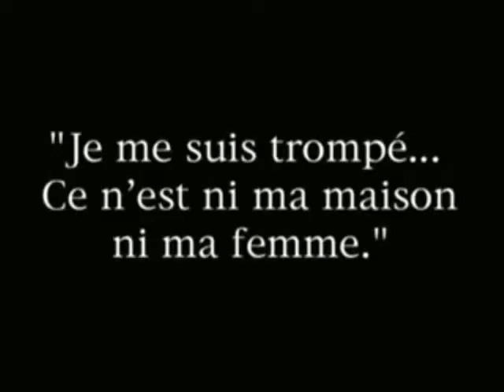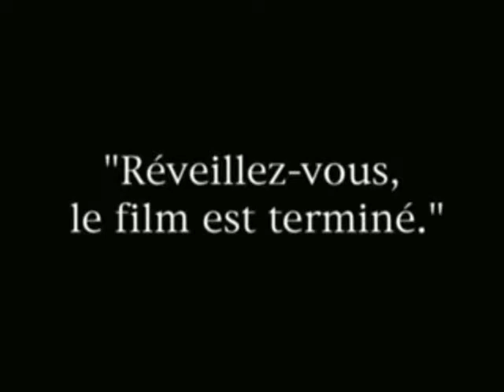Celtic Frost - Morbid Tales (Unofficial Music Video Homage)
Music video synopsis: Slapstick. Uncharacteristic behaviour for BK.

Fan made video for Celtic Frost: Morbid Tales from the album Morbid Tales / Emperor's Return.

Celtic Frost
Tom Gabriel Fischer
Martin Eric Ain
Stephen Priestly

This music video is part of a trilogy that should be watched in this order:
1. Therion: Riders Of Theli
2. Octavia Sperati: Below Zero
3. Celtic Frost: Morbid Tales
Opeth: Blackwater Park

More BK videos on the toremetal channel:
Morgul: The Horror Grandeur
Dagoba: The White Guy
MOD: Get A Real Job

The copyrights belong to the owners of the film clips and music. The silent short is public domain.

Morbid Tales / Emperor's Return
1.  "Human (intro)"
2.  "Into the Crypts of Rays"
3.  "Visions of Mortality"
4.  "Dethroned Emperor"
5.  "Morbid Tales"
6.  "Procreation (Of the Wicked)"
7.  "Return to the Eve"
8.  "Danse Macabre"
9.  "Nocturnal Fear"
10.  "Circle of the Tyrants"
11.  "Visual Aggression"
12.  "Suicidal Winds"

Album credits
Horst Müller : Additional vocals
Hertha Ohling : Additional vocals
Oswald Spengler : Violin